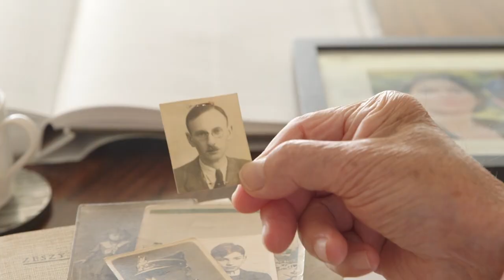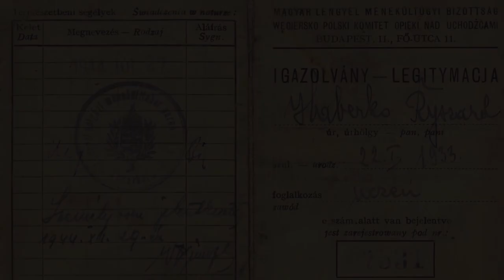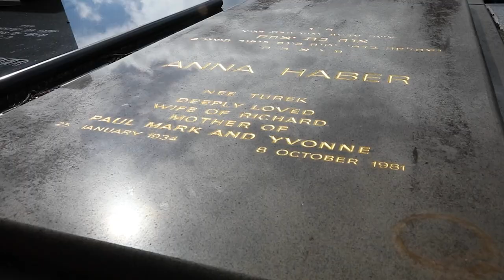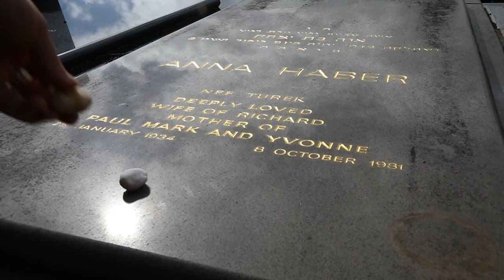Associate Professor of Cardiology Dr Richard Haber tells his remarkable Holocaust survival story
This moving video testimony by Dr Haber was produced by Sarita Gold from Alchemy Digital Media and shown at the 2019 Yom Hashoah commemorations organised by the NSW Jewish Board of Deputies.